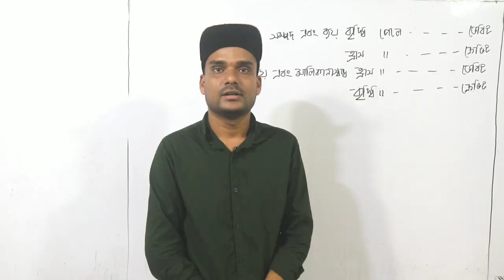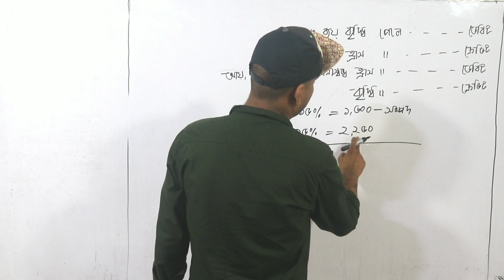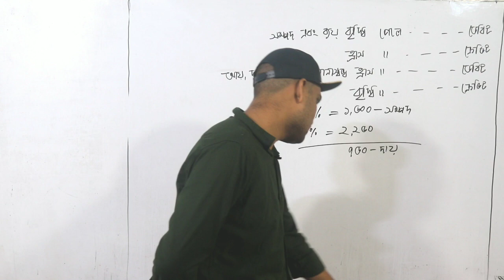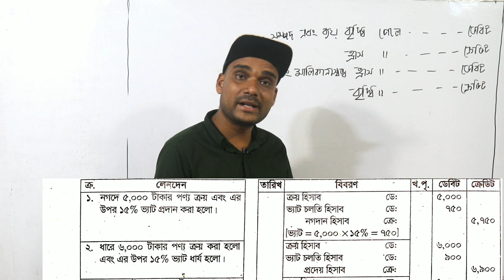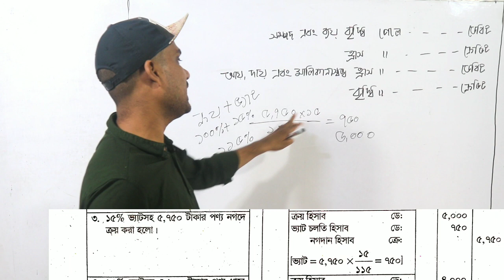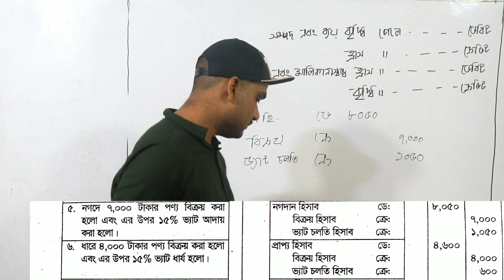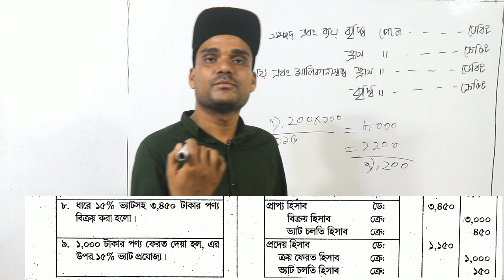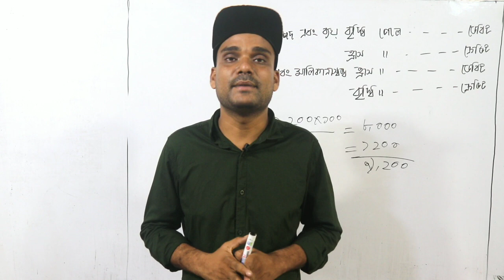Part 12 ভ্যাট সংক্রান্ত সকল জাবেদা, vat er jabeda, Value added Tax, journal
প্রতি মাসে সর্বনিম্ন মাত্র ২৫০ টাকায়
 Business School এ প্রাইভেট পড়ার সুবিধা সমূহঃ

১। একটি ক্লাস যতবার খুশি ততবার করা যায় ।
২। কোন কারণে ক্লাস মিস করলে, সুবিধাজনক সময়ে ক্লাস করা যায় ।
৩। অফলাইন প্রাইভেটে যাওয়া আসা করার সময় বেঁচে যায় ।
৪। যাতায়াত খরচ বেঁচে যায় ।
৫। টিউশন ফি অনেক কম লাগে।
৬। অনলাইনে প্রাইভেট পড়ে অর্থ বাঁচিয়ে সেই অর্থ দিয়ে চাইলে ইন্টারনেট প্যাক কেনা যায় বা ওয়াইফাই সংযোগ নেয়া যায় ।
৭। অনলাইনে আমাদের কাছে প্রাইভেট পড়লে বাইরে কোথাও প্রাইভেট পড়তে হবে না সব সমস্যার সমাধান এখানেই করা হবে ।
৮। সারা দেশের ভালো ভালো কলেজের ছাত্র-ছাত্রীদের সাথে নিজেকে যাচাই করার সুযোগ ।
৯। শ্রেণি অনুযায়ী আলাদা আলাদা ব্যাচে ক্লাস করার সুযোগ ।

ভর্তি প্রক্রিয়া
১। 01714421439(Personal) এই নাম্বারে কমপক্ষে 250 টাকা সেন্ড মানি করতে হবে ।
২। নিজের নাম, কলেজের নাম,  শ্রেণির নাম, নিজের নাম্বার, অভিভাবকের নাম্বার এবং যে নাম্বার থেকে টাকা পাঠানো হয়েছে সেই নাম্বার উল্লেখপূর্বক আমাদের ফেসবুক পেজে মেসেজ দিতে হবে ।

বিশেষ দ্রষ্টব্য - স্কুল-কলেজের শিক্ষক এবং প্রাইভেট শিক্ষকরাও ক্লাসে অংশগ্রহণ করতে পারবেন ।

আর্থিক অবস্থা ভালো হলে ২৫০ টাকার উপরে  ইচ্ছা মতো টিউশন ফি প্রদান করতে পারেন ।